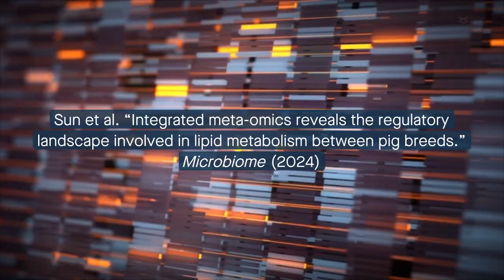Intramuscular fat is a critical factor in both the quality of farm animal meat and in humans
Sun et al. “Integrated meta-omics reveals the regulatory landscape involved in lipid metabolism between pig breeds.” Microbiome (2024)